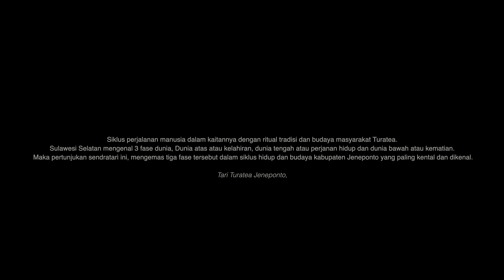Tari Turatea - Tarian Kabupaten Jeneponto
Siklus perjalanan manusia dalam kaitannya dengan ritual tradisi dan budaya masyarakat Turatea. Sulawesi Selatan mengenal 3 fase dunia, Dunia atas atau kelahiran, dunia tengah atau perjanan hidup dan dunia bawah atau kematian. Maka pertunjukan sendratari ini, mengemas tiga fase tersebut dalam siklus hidup dan budaya kabupaten Jeneponto yang paling kental dan dikenal.

Tari Kreasi Turatea Persembahan Kabupaten Jeneponto
Penari & Pemusik Studio Seni Walasuji
Koreografer Hildawati S, S.Pd,
Produksi Abd. Fajar M

The video was taken by the Indonesia Tari team.

Sulsel Menari "South Sulawesi In Harmony",
Dinas Kebudayaan dan Pariwisata (Disbudpar) Sulawesi Selatan.